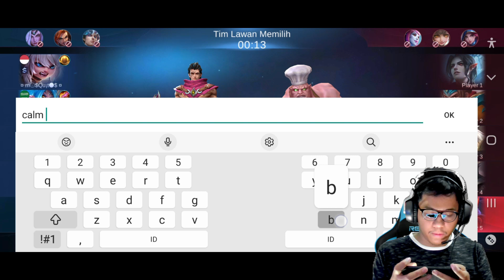BUILD KADITA TEBAL RASA HYLOS TANK ! MOBILE LEGEND - MLBB INDONESIA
Hello everyone, disini kita akan bermain Mobile Legend Bang Bang dari Moontoon, so pasti semua sudah tau dengan game yang satu ini, setelah 3 minggu vakum bermain ML, saya mencoba untuk bermain kembali dengan bermain hero kadita, dalam video ini saya rasa kadita yang saya pakai merupakan kadital tebal rasa hylos tank dan selalu mengutamakan kerusuhan